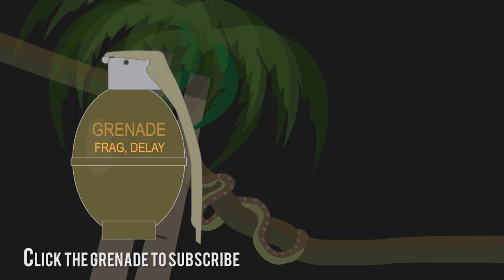What was 'Fragging'? (The Vietnam War)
As the Vietnam war became more controversial  and morale dipped, a disturbing new phenomenon emerged in the U.S. military called ‘fragging’.

T-Shirts

See the book collection here:

Amazon USA

Amazon UK

Animation:
Daniel Turner

Artwork:
Daniel turner

Music Credit

Back Streets of Seoul

MK2